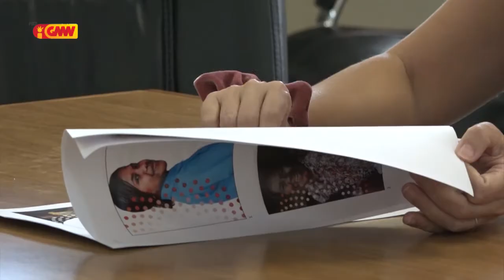SEII sei Reativa Programa SPOTLIGHT